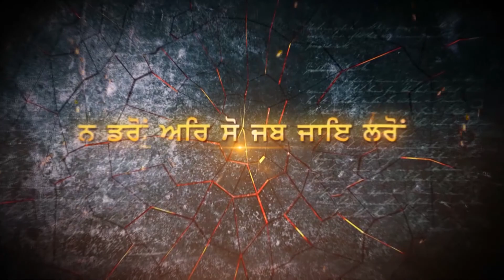E329 Khalsa Raj Kive Baneya Special Show Sangat TV